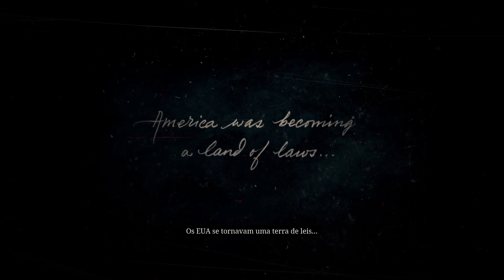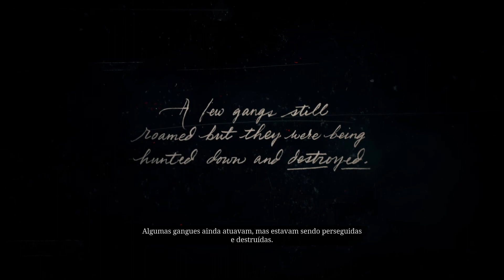01 | CHAPTER 1 COLTER | READ DEAD REDEMPTION longplay playthrough walkthrough PC ENGLISH PORTUGUESE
01 | CHAPTER 1 COLTER | READ DEAD REDEMPTION longplay playthrough walkthrough | PC MAX SETTINGS | ENGLISH VOICE ACTING | PORTUGUESE SUBTITLES